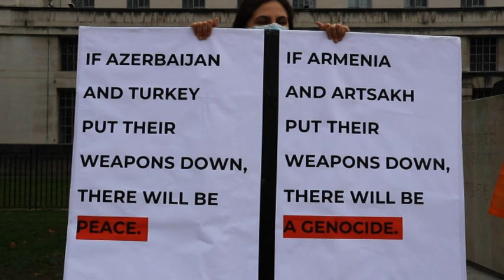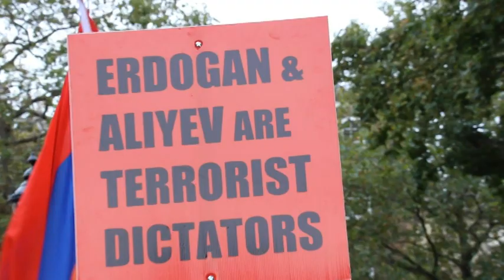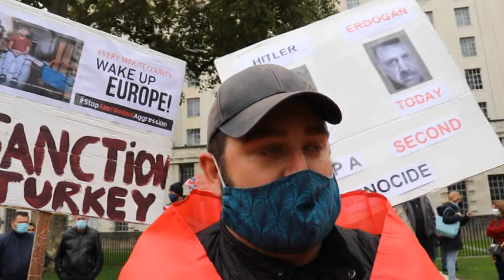Protest in front of 10 Downing Street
Hundreds of Armenians from all over the UK gathered in front of 10 Downing Street to once again show their solidarity and unity to protest against Azeri aggression. Members gathered chanted slogans including “Artsakh is Armenia” and “Recognise Artsakh”, where chants also emphasised the need for British government to speak up about the issue. This was one of the largest protests attended by the Armenian community in the UK, where many non-Armenians also attended, with many creatively produced and powerful posters. The protest was followed by a Church service to pray for solidarity and peace for our nation.
As background, Azerbaijan has intently prepared and launched a large-scale military attack against Artsakh and Armenia, targeting and shelling peaceful civilian settlements. Armenia and Artsakh have announced a martial law with the number of causalities rising. The Republic of Artsakh is an integral part of Armenia and was falsely carved out of Armenia, but remains historically and ethnically Armenian. Despite a humanitarian ceasefire announced, Azerbaijan continues to violate the ceasefire. International recognition and coverage of the war remains minimal.
The UK Armenian community stands in prayer and solidarity for our fallen soldiers and calls for peace in Artsakh. Artsakh is our motherland, our present and our future!